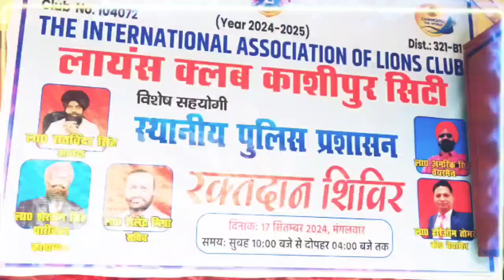भारत का मार्किट क्यों क्रैश हुआ? 🤔| तीसरी सबसे बड़ी गिरावट | 🔥sharemarketcrash tstnaveenbisht 🔥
भारत का मार्किट क्यों क्रैश हुआ? 🔥| तीसरी सबसे बड़ी गिरावट | 🔥sharemarketcrash
बाजार धड़ाम हुआ! साल की तीसरी सबसे बड़ी गिरावट दर्ज की गई!
विदेशी निवाशकों ने 15243 करोड़ निकले!
bhaarat ka maarkit kyon kraish hua? 🔥| teesaree sabase badee giraavat | 🔥sharaimarkaitchrash
baajaar dhadaam hua! saal kee teesaree sabase badee giraavat darj kee gaee!
videshee nivaashakon ne 15243 karod nikale!
Why did the Indian market crash? 🔥| Third biggest decline | 🔥sharemarketcrash
The market crashed! Third biggest decline of the year was recorded!
Foreign residents withdrew Rs 15243 crore!